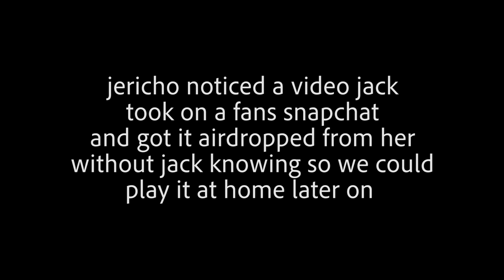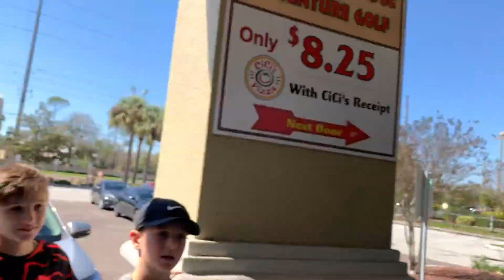playlist live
playlist live was an absolute blast.